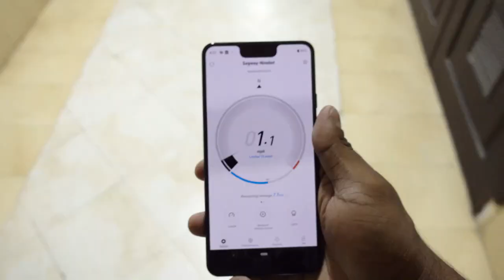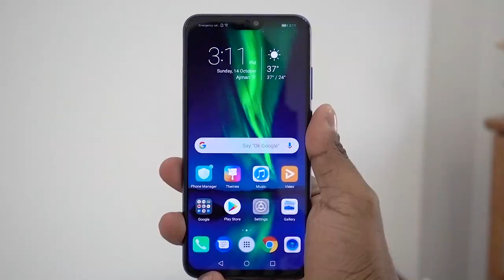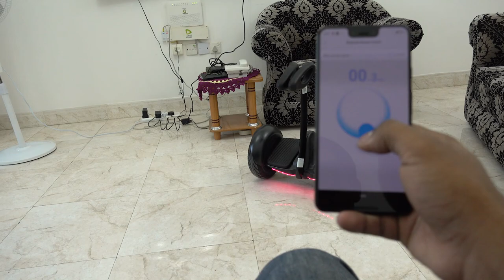Why I bought the Xiaomi Ninebot Mini Segway!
I just bought a Xiaomi Ninebot Mini Segway and in today's video I unbox it and explain why I ended up buying one. This is an unscripted video, a little rawer than usual so do let me know what you think!

Follow C4ETech on...

Music Credits
Intro - Gemini Fire Inside (Elliot Berger RemiX)